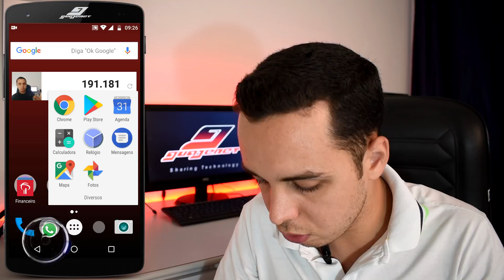Essa função liberou quase 3GB no meu celular (SEM PERDER NADA) | Guajenet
Com este truque consegui liberar quase 3 gigas de espaço no celular, faça você também e tenha muito mais memória no seu celular SEM PRECISAR PERDER NENHUM ARQUIVO.